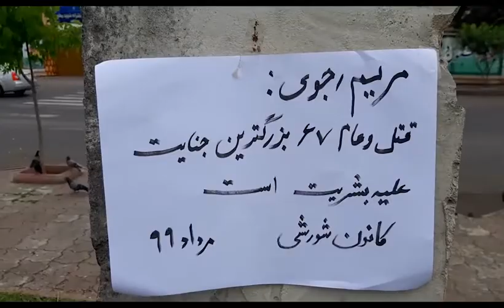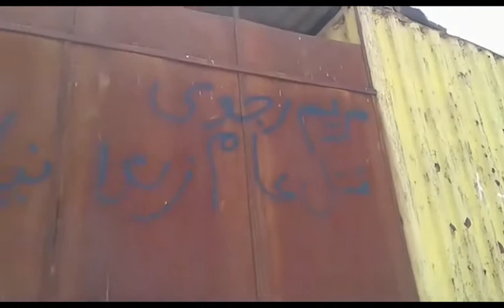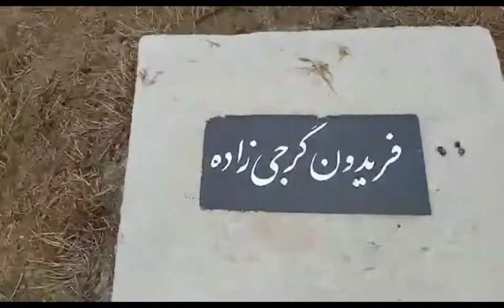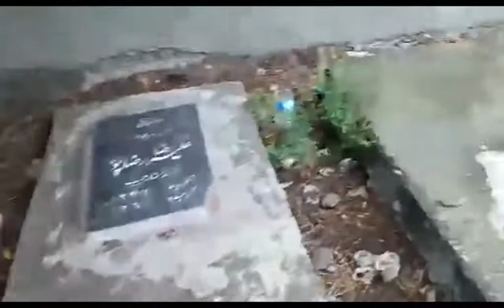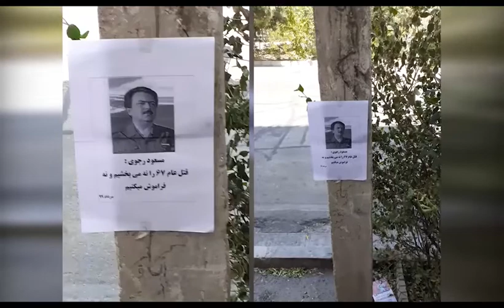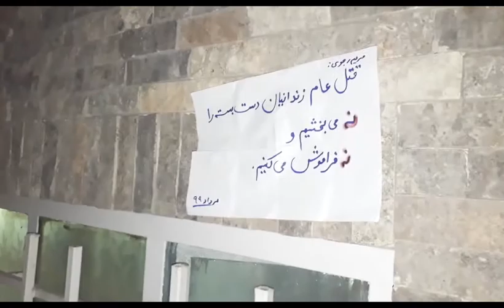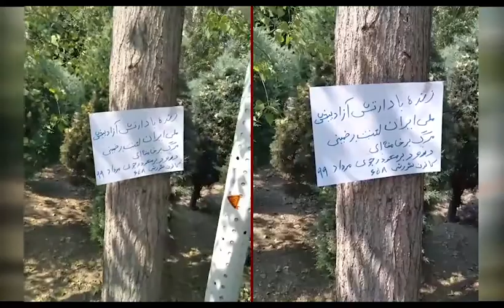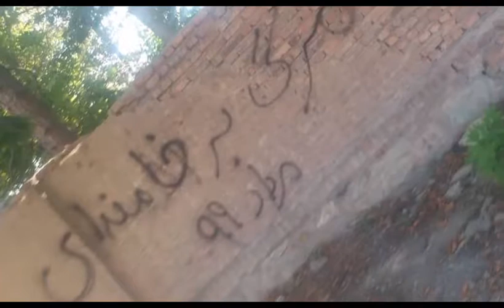Iran: Mujahedin-e Khalq (MEK) Resistance Units commemorate the fallen heroes of the 1988 massacre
“We will not forgive, nor forget, the perpetrators of the massacre of 30,000 political prisoners must be brought to justice”

Marking the 32nd anniversary of the 1988 massacre of 30,000 political prisoners in Iran, the People’s Mojahedin Organization of Iran (PMOI / MEK) supporters and the Resistance Units, commemorated the fallen heroes of this crime, and called for the perpetrators of this heinous crime to be prosecuted. These activities took place in Tehran and most other cities including Semnan, Shiraz, Rudsar, Rasht, Isfahan, Mashhad, Iranshahr, Zanjan, Ahvaz, Ilam, Khorramabad, Qom, Karaj, Kermanshah, Dezful, Shahriyar, Kerman, Mazandaran, Babol, Zahedan, Borujerd, Hamedan, Neyshabur, Tabriz and Hashtgerd.

In August 1988, more than 30,000 political prisoners, most of them members and supporters of the Mujahedin-e Khalq (MEK), were massacred by the clerical regime, making it a manifest case of a crime against humanity.

Some of the slogans used in this campaign were: "We demand accountability for the perpetrators of the 1988 heinous massacre against humanity," "1988 massacre is the biggest unpunished crime against humanity," "Blood of the martyrs of 1988 massacre is the seed of the Iranian uprisings," "We will not forgive nor forget the 1988 massacre of detained prisoners," "Maryam Rajavi: Our commitment is to remain faithful to the people's sovereignty and  vote," "We will overthrow this regime and take Iran back from the mullahs," “Down with Khamenei, hail to Rajavi.”